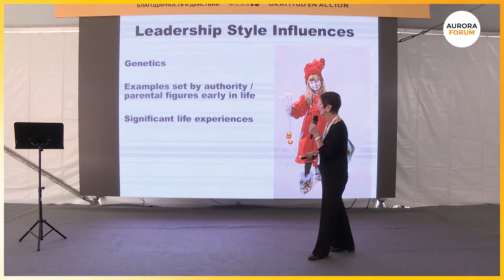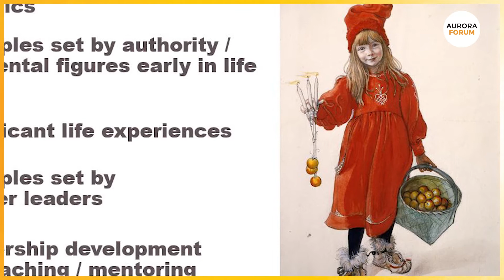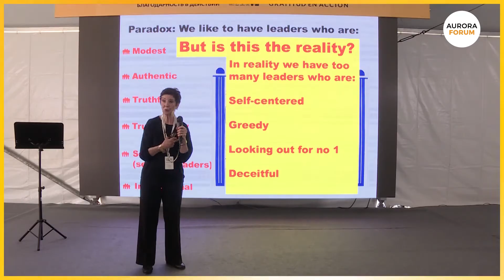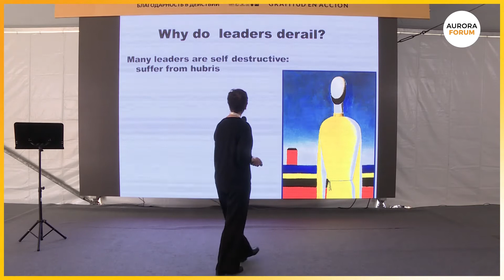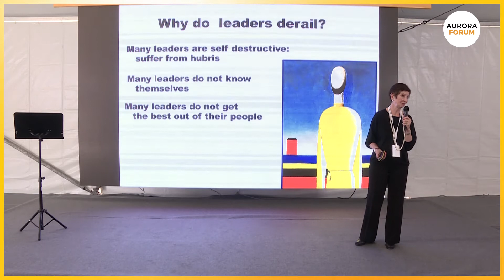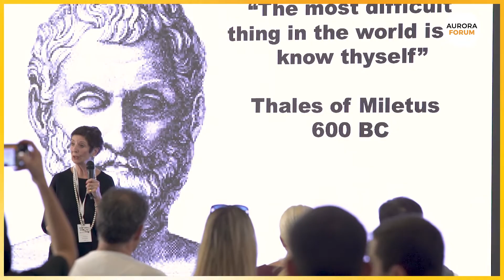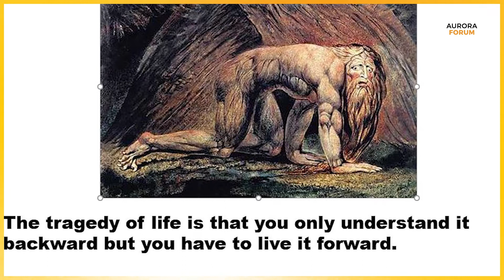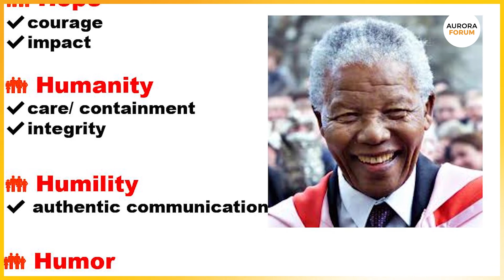Why Leaders Derail and What to Do about It | Dr Elisabet Engellau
Dr Elisabet Engellau has dedicated greater part of her professional life to trying to figure out how she can best help leaders. In this talk during 2019 AuroraForum, Engellau, Program Director at INSEAD Global Leadership Center, discusses what leadership is, whether leaders are born or made, how to achieve effective leadership and what ineffective leadership can result in. "Many organizations are like gulags," she says. "People go there, they need to earn their money. They need to pay the rent and so on. But is there commitment?"

The Aurora Forum is a unique and aspirational forum developed to fulfill humanity’s collective potential, and to drive positive action across some of the world’s most pressing humanitarian, economic, social and technological challenges. The first Aurora Forum took place in Yerevan, Armenia on October 14-21, 2019, and convened thought-leaders and changemakers from Armenia and across the world. to learn more about the Aurora Forum.